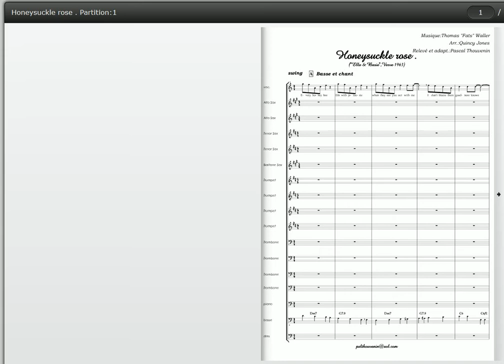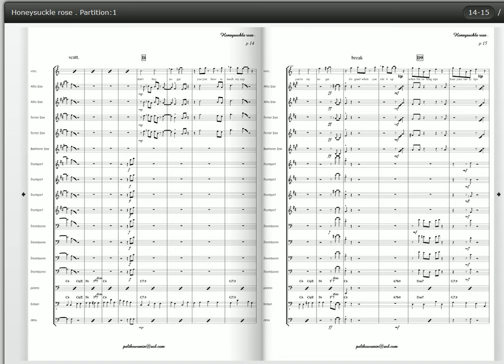Honeysucklerose, Ella Fitzgerald, Quincy Jones, Count Basie, big band score